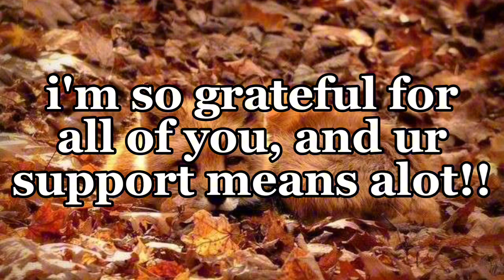[random thumbnail] quick announcement thingy???